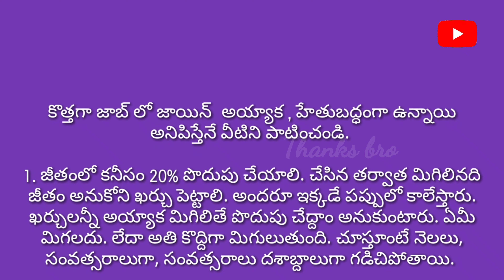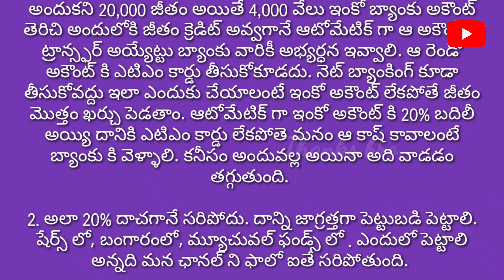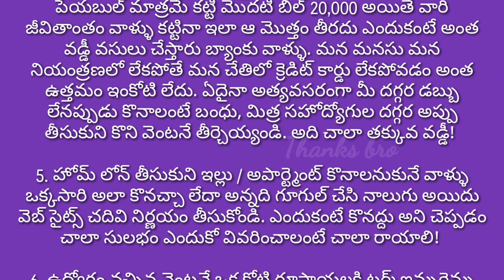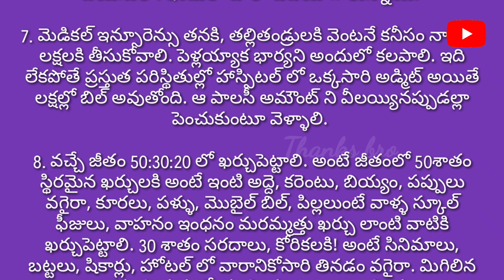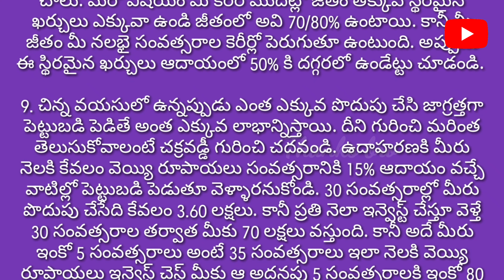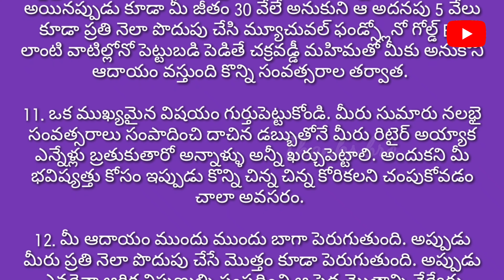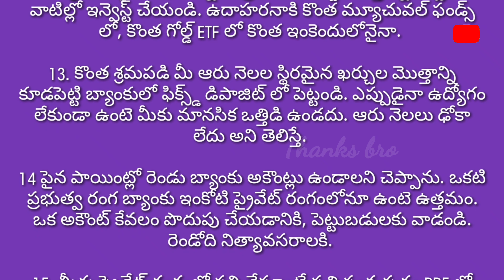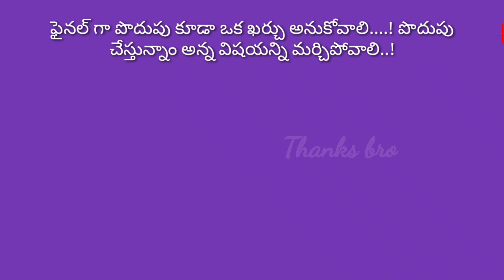డబ్బుని పొదుపు / మదుపు చేసే పద్ధతులు